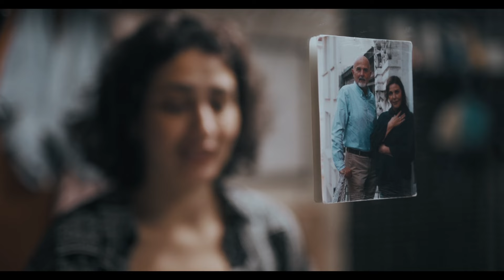Ex-Boyfriend's Engagement Party! - Bonkis | BluTv English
BluTv platform which contains Turkish outstanding productions now is on Youtube as English.